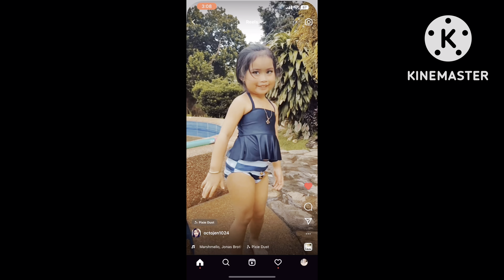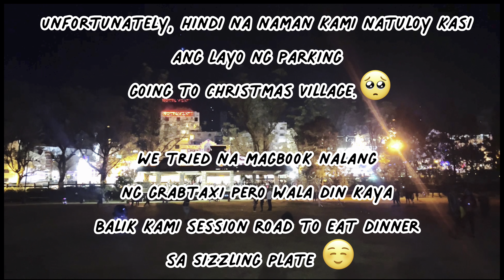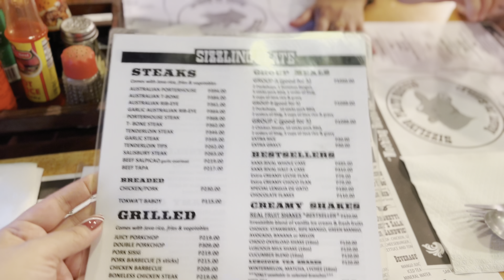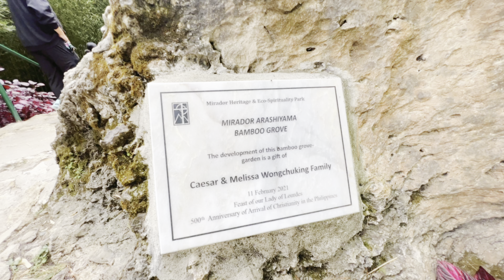Baguio Vlog Part 2 (Baguio Cathedral, Session Road, Mirador Heritage & Eco Park 2022)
Sharing our Day 2 and 3 of our Baguio Vacation ❤️

Timecodes
0:00 - Intro
0:15 - On our way to Baguio Cathedral
1:39 -  Our Lady of Atonement Baguio Cathedral
3:36 - Session Road
5:27 - Kuya Green Soldier
7:46 - Green Soldier's Special Participation
8:23 - Stairs to Baguio Cathedral
10:50 - We didn't make it to the Christmas Village
11:00 - Dinner from Sizzling Plate Session Road
15:32 - Day 3
16:25 - Old Starbucks Camp John Hay
16:54 - Strawberry Taho
19:05 - Mirador Heritage and Eco Park Trail
24:07 - Late Lunch at Good Taste Restaurant before heading Home
24:22 - Outro